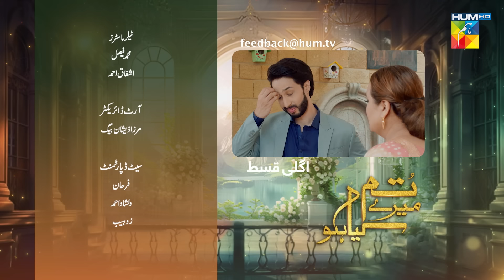Tum Mere Kya Ho - Episode 43 - Teaser - 2nd June 2024 [ Adnan Raza Mir & Ameema Saleem ] - HUM TV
Cast
AdnanRazaMir
AmeemaSaleem
ArsalanButt
DaniyalQureshi
Ariba Mir
HaseebAli
khadijasaleem
WajidRaza
HumaNafees